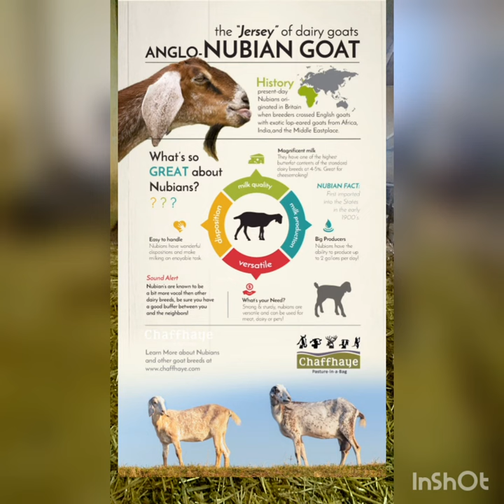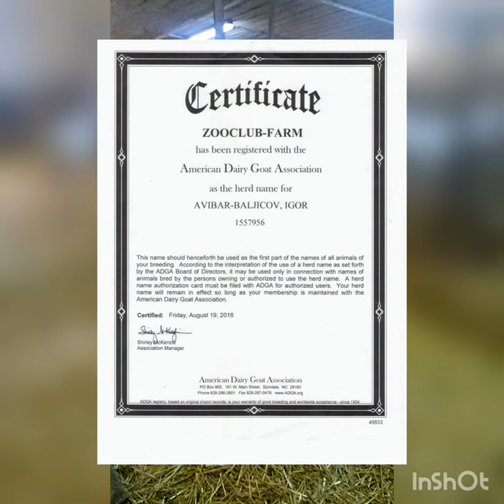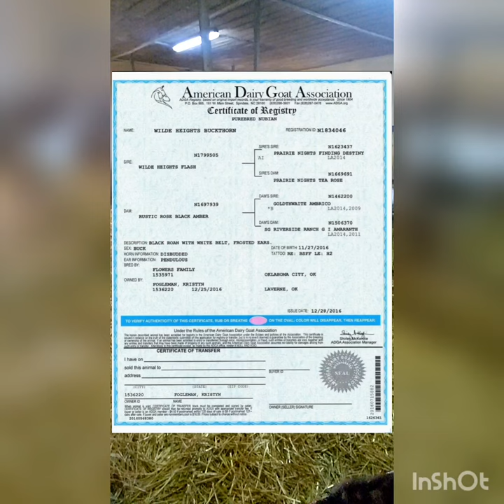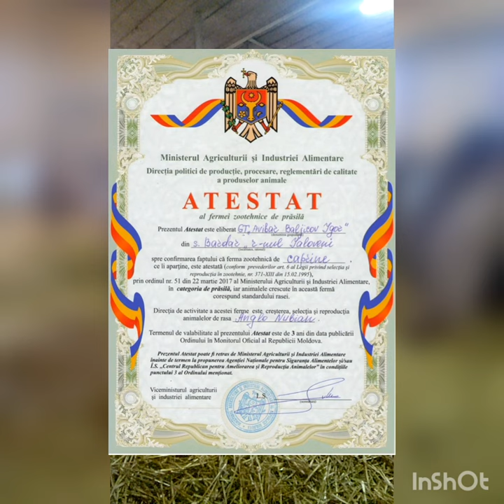Caprele de Rasa Nubiană Americană și cea Anglo-Nubiană Europeană, comparații, diferență.